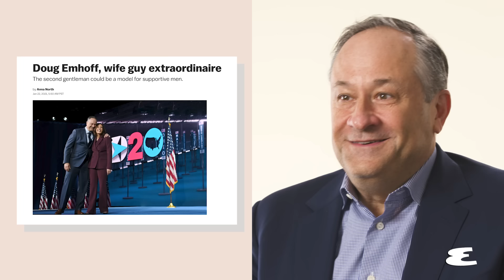Doug Emhoff Talks Wife Kamala's Campaign and Being Second Gentleman | Explain This | Esquire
Second Gentleman Doug Emhoff explains what it's been like for him and their kids to support Kamala during her candidacy. He talks about being the ultimate "Wife Guy" and traveling around the United States supporting her campaign. Plus, we learn which one of them is the bigger basketball fan and what they think of Maya Rudolph's SNL impression.